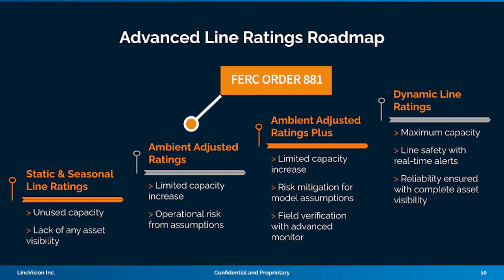Unpacking FERC Order 881 and Transmission Line Ratings